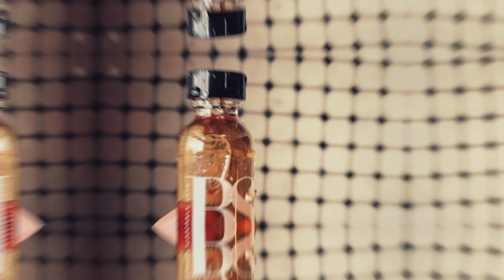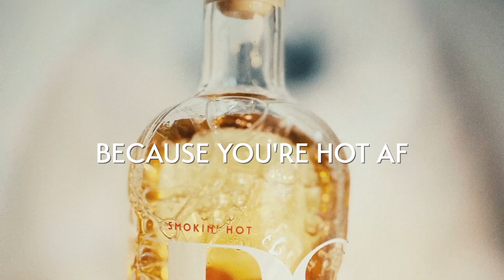SILKY BUBBLE BATH AND BATH SALTS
Our bath products are 100% plant-based, vegan and under 15 ingredients. We make the silkies bubble bath on the planet and just added bath salts to the mix. Olive Oil is a key ingredient and it's amazing for long-lasting smooth, moisturized skin and elasticity. Try it!! You won't regret it.